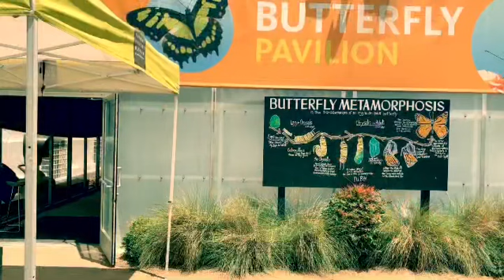DJI Butterfly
“Just like the butterfly, I too will awaken in my own time.”
🦋 - Deborah Chaskin -
Don’t wait for a change to happen in your life; take responsibility and make the change happen in your life. - - - - - - - - - - - - - - - - - - - - - - - - -
Shot this while on my daytrip to the naturalhistorymuseumlosangeles in losangeles california .